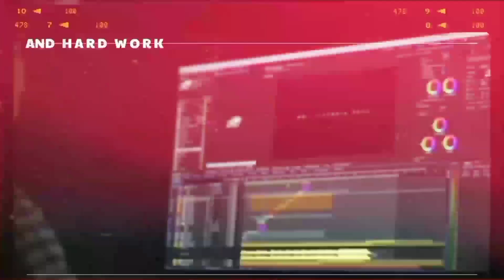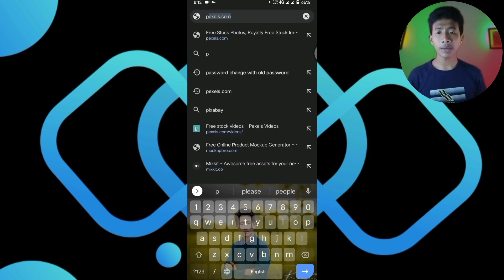কপিরাইট ফ্রি ভিডিও এবং মিউজিক কোথায় পাবেন // copyright free video // copyright free music // MRHP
কপিরাইট ফ্রি ভিডিও এবং মিউজিক কোথায় পাবেন !
Where to get copyright free videos and music!.

THIS IS YOUR HOST : MD RADOAN ISLAM

ভিডিও টা যদি আপনাদের কাছে ভালো লাগে তাহলে ভিডিওতে একটা লাইক করে দিন, আর যদি মনে করেন ভিডিওটি দারা আপনারা উপকৃত হয়েছেন তাহলে এই ভিডিওটা বন্ধুদের সাথে শেয়ার করুন।
আপনারা এই চ্যানেলে কোন বিষয়ের উপর ভিডিও দেখতে চান তা অবশ্যই কমেন্ট করে জানাবেন আপনাদের প্রতিটা কমেন্ট আমরা খুব গুরুত্বের সাথে দেখে থাকি।

আপনার আমার INSTAGRAM ফেসবুক গ্রুপ এবং ফেসবুক পেজে জয়েন হতে পারেন।

♪ আমার সাথে যোগাযোগ করতে চাইলে গ্রুপে জয়েন হয়ে মেসেজ করতে পারেন। ♪

MUSIC 🎶🎶